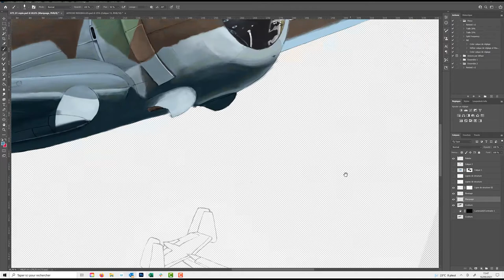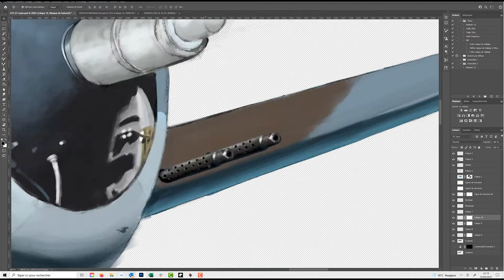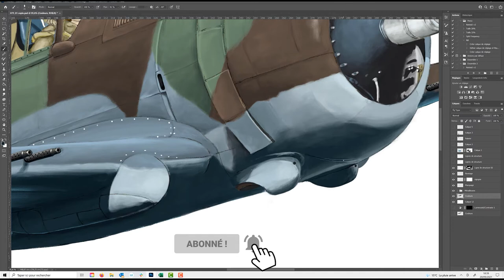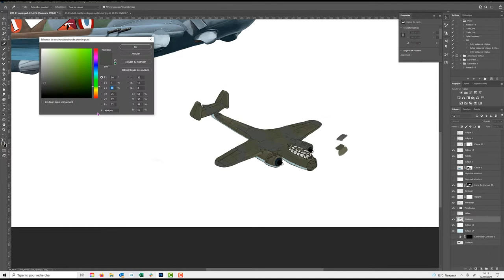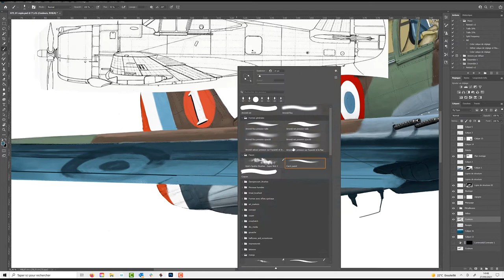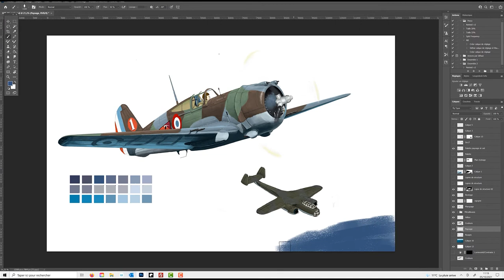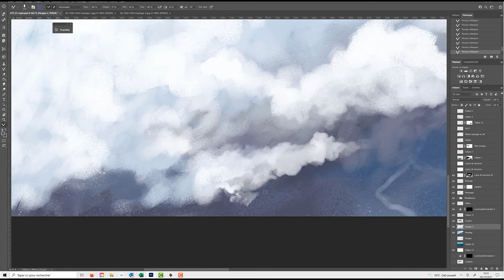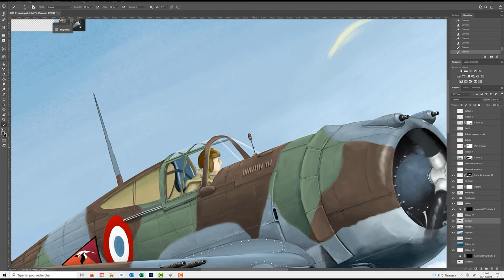Faire un Curtiss H75 en Digital painting suite et fin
Démo d'un digital painting de Curtiss H75 sur Photoshop, suite et fin.

Je vous présente la deuxième et dernière partie de ce dessin numérique et sa réalisation.
Bon visionnage  !!

IMPORTANT ! Cliquez sur le lien suivant je compte sur vous ;)